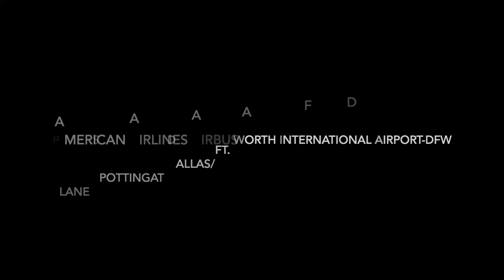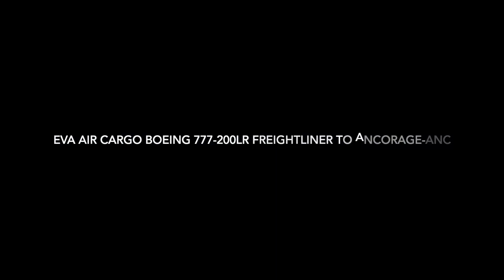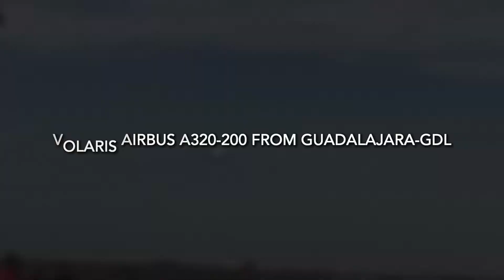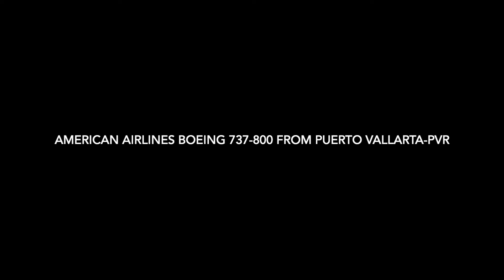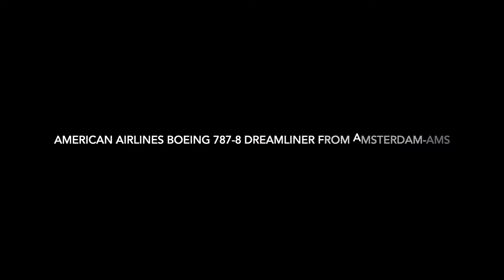Plane Spotting at Dallas/Ft. Worth International Airport-DFW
Boeing 787-9 Dreamliner, Boeing 777-200LR Freightliner, & More

Aircrafts:

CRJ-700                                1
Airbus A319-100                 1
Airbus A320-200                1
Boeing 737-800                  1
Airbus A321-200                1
Boeing 787-8 Dreamliner 1
Boeing 787-9 Dreamliner 2

Airlines:

American Airlines 6
Eva Air Cargo         1
Qantas                     1
Viva Aerobus          1

Time Points:
00:00: Begenning
00:05: AA A319-100 from DGO
00:41: QA B787-9 from SYD
01:28: AA A321-200 from PSP
01:59: EA B777-200LR to ANC
02:16: VA A320-200 from GDL
02:47: AA B787-9 from NRT
03:17: AA CRJ-700 from IDA
03:52: AA B737-800 from PVR
04:28: AA B787-8 from AMS
05:09: End